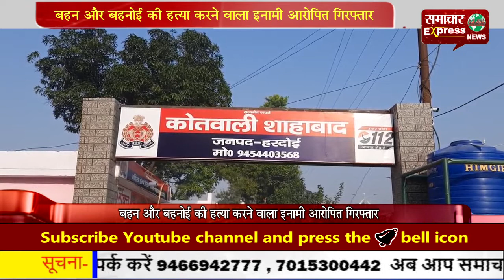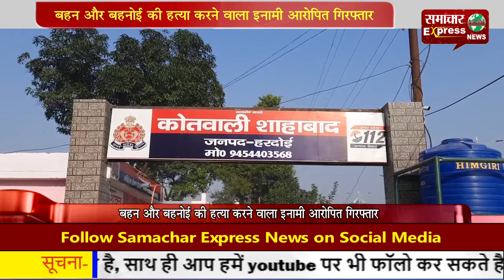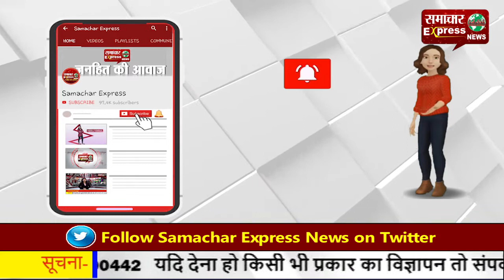बहन और बहनोई की हत्या करने वाला इनामी आरोपित गिरफ्तार